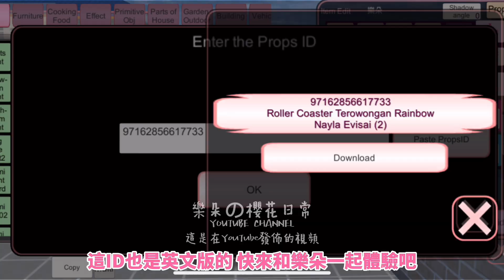【櫻花校園模擬器】一起和樂朵體驗在櫻校坐過山車吧，參觀外國大佬的🆔‖樱花校园模拟器‖櫻花校園‖樱花校园‖过山车‖過山車